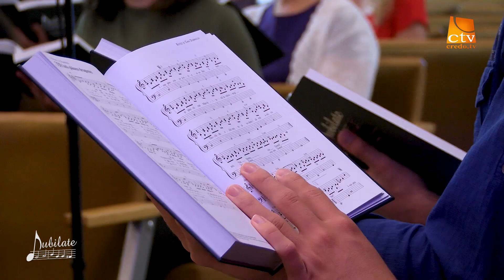Iată pâinea dragostei - 329 din Culegerea Jubilate vol. 2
Text și muzică: Mark Bradford
Solo: Sabina Tinco